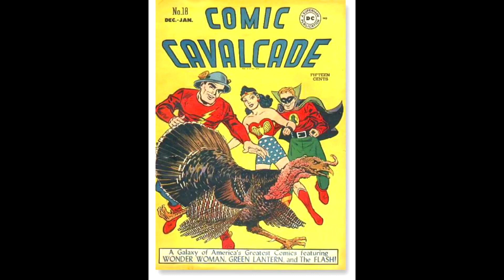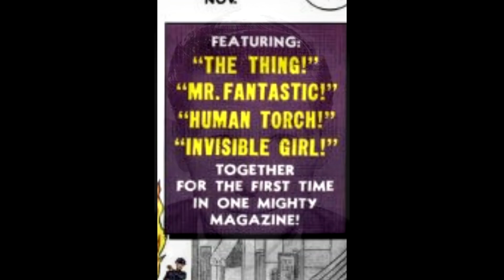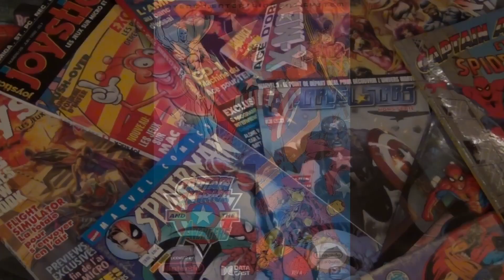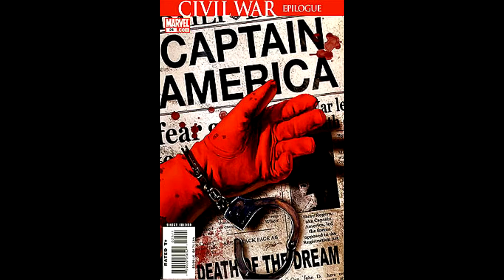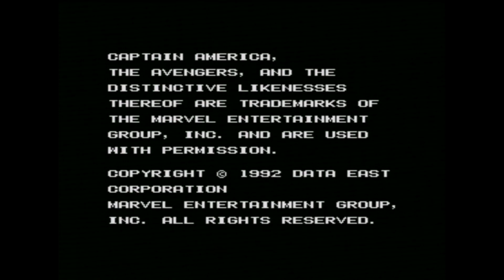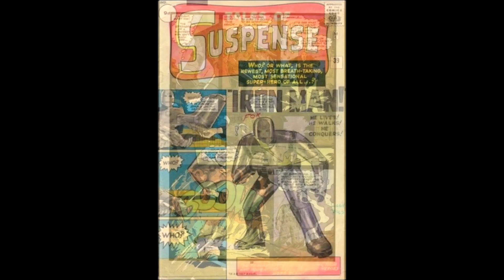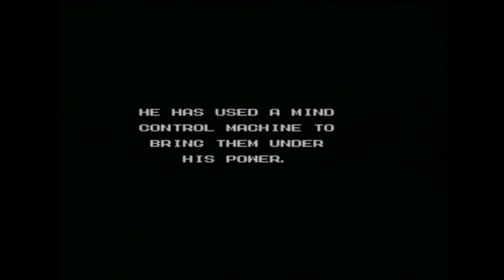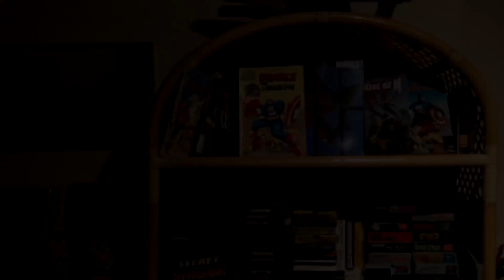L'Antre du Mea : Les Jeux Avengers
Avengers Assemble !! Retour sur une très importante licence Marvel qui n'a pourtant pas laissé beaucoup de traces vidéoludiques... Vous remarquerez que je ne parle que des jeux avec l'équipe des Vengeurs dedans :p On fera les X-Men et le reste plus tard ;)